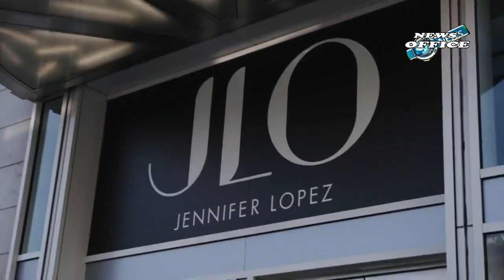JENNIFER LOPEZ STYLES COMPLETELY RIPPED JEANS WITH CROPPED SWEATER & RUNNING SNEAKERS